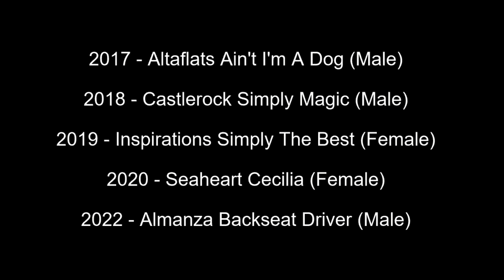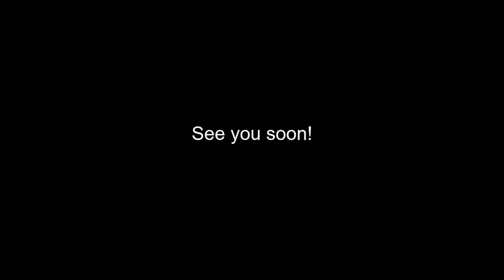Best of Breed, Gundog Group|RETRIEVER (FLAT COATED)|(2017-2022)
Lets take a look at the Best of Breed Flat Coated Retriever winners from Crufts 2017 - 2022.